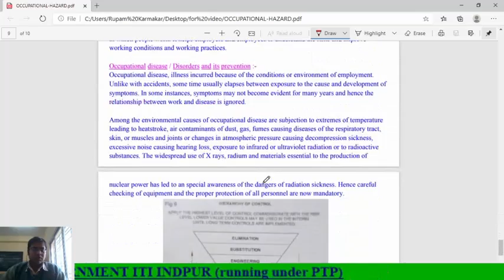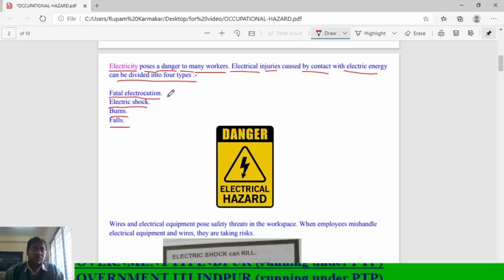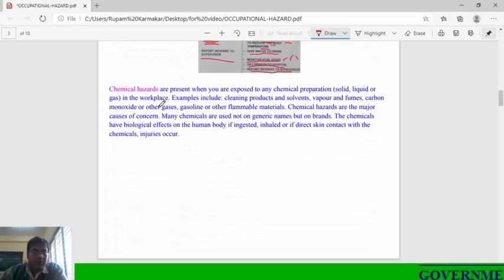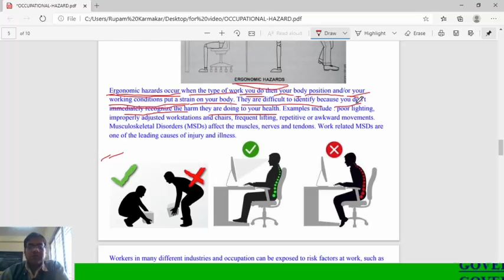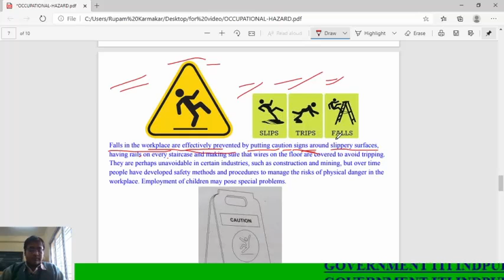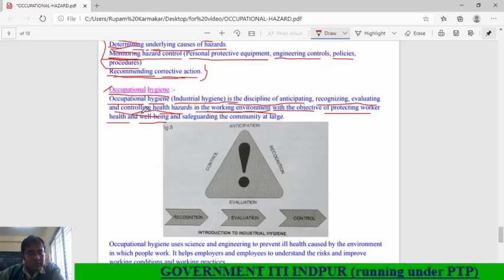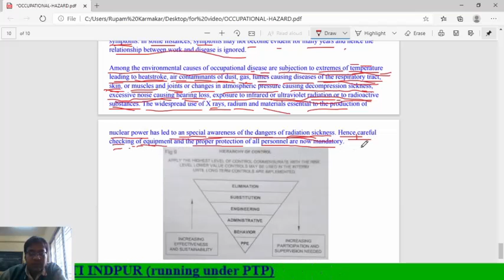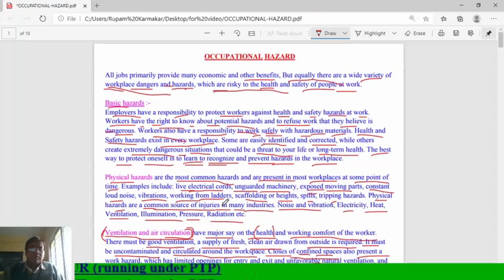Occupational safety & hazard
OCCUPATIONAL HAZARD
DRAUGHTSMAN CIVIL
TRADE THEORY

An occupational hazard is a hazard experienced in the workplace. Occupational hazards can encompass many types of hazards, including chemical hazards, biological hazards (biohazards), psychosocial hazards, and physical hazards.